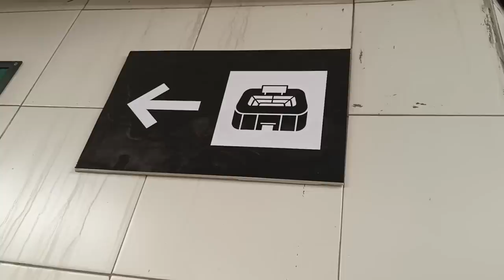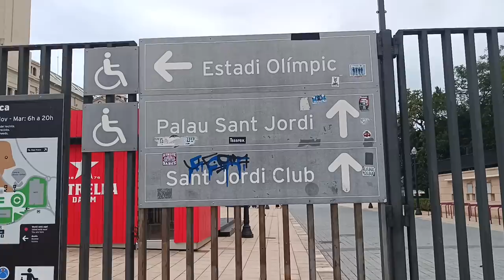🎥💥 ASÍ ES EL NUEVO ESTADIO DEL FC BARCELONA, EL OLÍMPICO DE MONTJUIC: HAY QUE APOYAR MÁS QUE NUNCA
VLOG en camino al Olímpico de Montjuic, el estadio que albergará los partidos del FC Barcelona mientras el Camp Nou acaba con las obras.